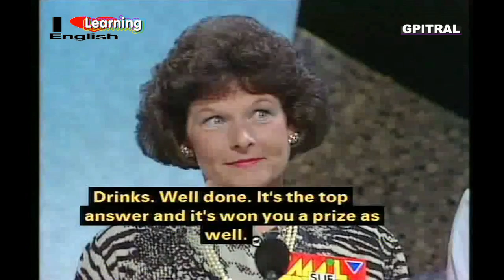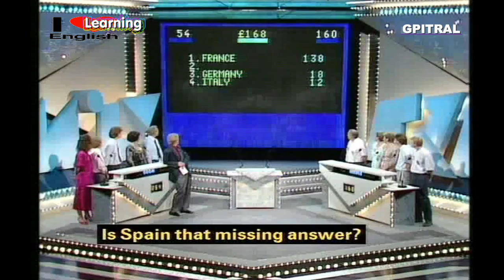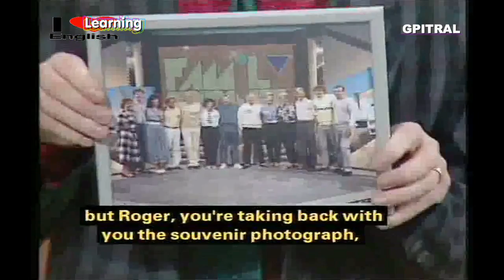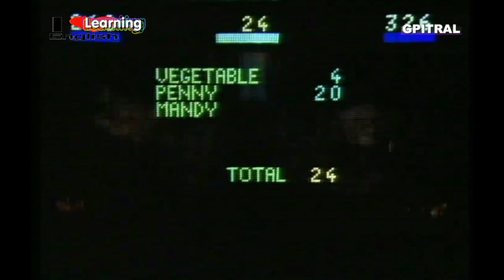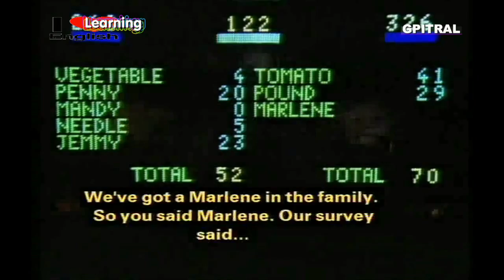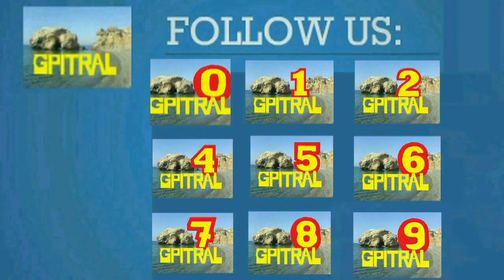FAMILY FORTUNES 16 uktv game subtitles